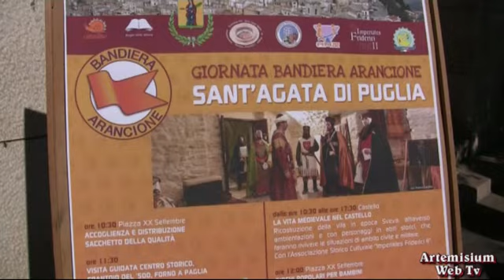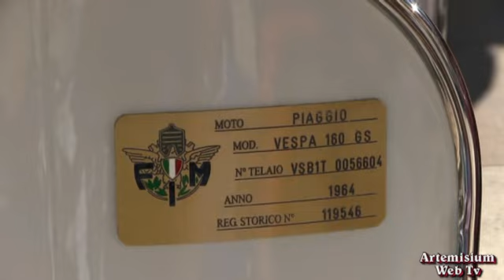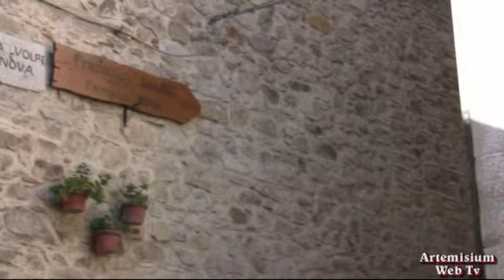Giornata Bandiera Arancione a Sant'Agata di Puglia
15 Ottobre 2017 - Giornata della Bandiera Arancione a Sant'Agata